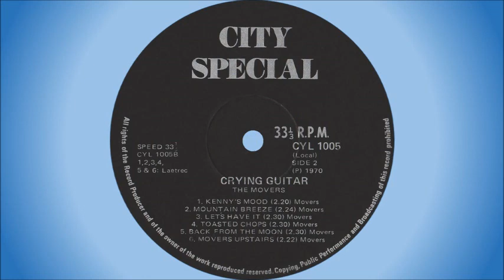The Movers - Movers upstairs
South African group formed in 1967 in Alexandra, but later relocated to Soweto. The original line-up was: Sophie Thapedi (vocals), Oupa Hlongwane (lead guitar), Sankie Cluenyane (organ), Norman Cluenyane (bass), Maxwell Kubheka (bass - replaced Norman Cluenyane), Archie Mohlala (drums), Lula Nasekela (alto sax), Thomas Phale (tenor sax), Philip Malela, Rodney Charles, Daniel Ngwenya and Raymond Molefe.

In 1973 they added Dennis Maple (trumpet), Teddy Nkutha (vocals), Star Mabaso (vocals) and Ntsiki Gwabeni (vocals).

By 1981 the line-up was: Sophie Thapedi (vocals), Lefty Rhikoto (lead guitar), Jabu Sibumbe (bass), Lloyd Lelosa (keyboards), Mafa Phulo (drums), Thomas Phale (alto sax), Thabo Matie, Oupa Hlongwane (lead guitar), Kenny Sepai and Blondie Makhene (vocals).

They issued a large number of 7" singles and albums, with "Crying Guitar" and "Hopeless Love" being some of their most well known songs.

This track is off the album "Crying Guitar", released in 1970.